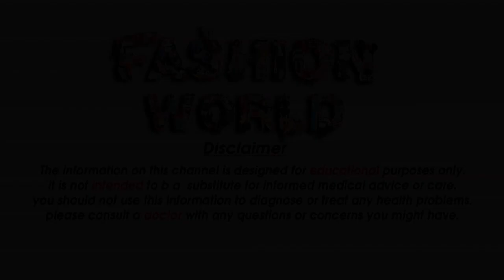HOW TO DRAPE A SAREE TO LOOK SLIM - BEST AND EASY METHOD - STEP BY STEP saree draping for slim look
Cast & Crew :

Fashion World
► Animation & Motion Graphics  =  Salman
►Female  Models      =
►Makeup                    =  Alia